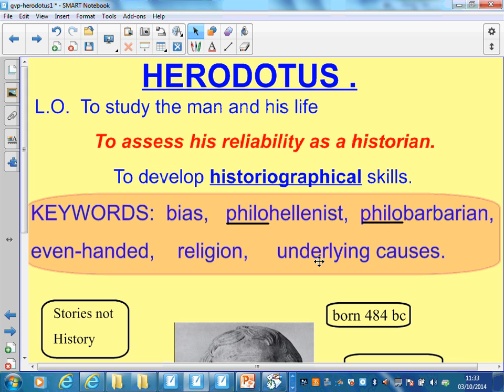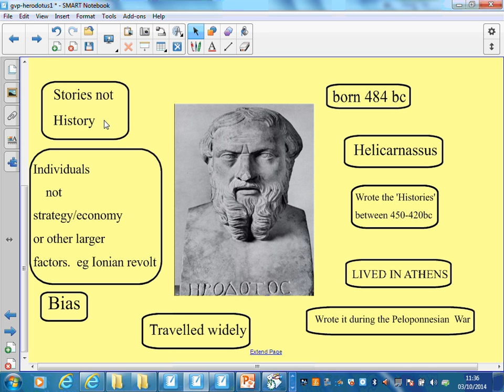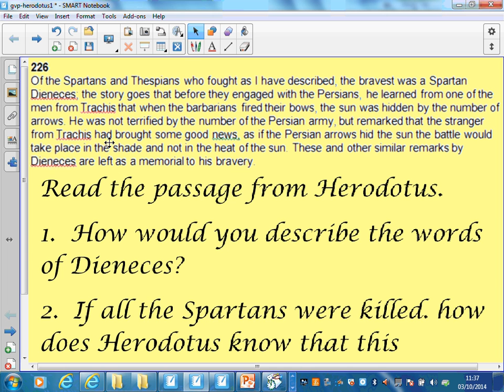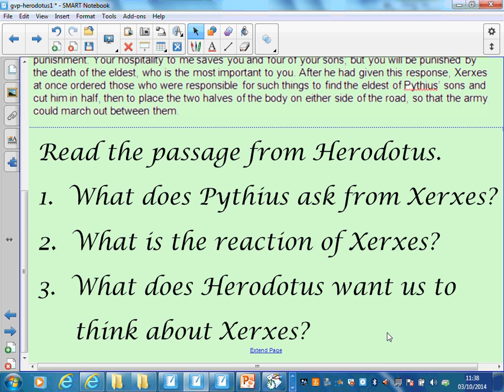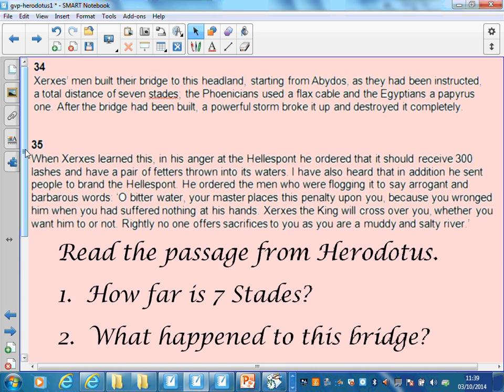GvP Herodotus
Description